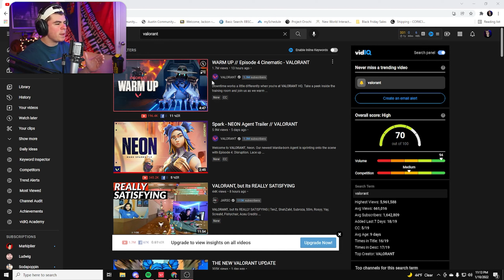WARM UP // Episode 4 Cinematic - Valorant REACTION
Videos Are Coming Back :)

Wanna follow me and get in contact?